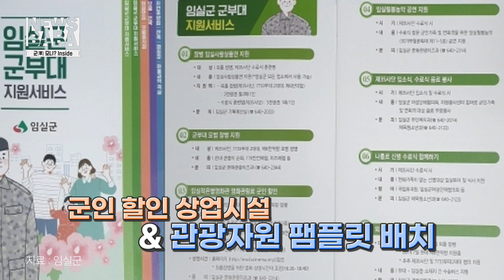사회적 거리두기 해제, 그럼 군장병은? 면회 외출 외박 모두OK?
질문: 여러분 2년여 동안 뭐 하셨어요?
대답: 사회적 거리두기요...

코로나19 바이러스가 유행하면서 감염예방을 위해 시행됐던 사회적 거리두기!!
드디어 사회적 거리두기가 2년여 만에 해제됐습니다 !!!

 그동안 사회적 거리두기로 우리 군 장병들도 많은 제한 사항이 있었는데요
면회 외출 외박이 제한되고 수료식, 임관식, 졸업식등 각종 행사에 가족들이 참석하지 못하는 등
우리 군 장병들의 눈가를 촉촉하게 만드는 제한 사항들이 많았습니다
 (또르르)

그러나 사회적 거리두기가  해제되면서  우리 군 장병들의 거리두기도 단계적으로 완화될 예정이라고 합니다 (방긋)
어떤 식으로 어떻게 바뀔지 뉴스바바가 상세하게 전달해 드리겠습니다!!